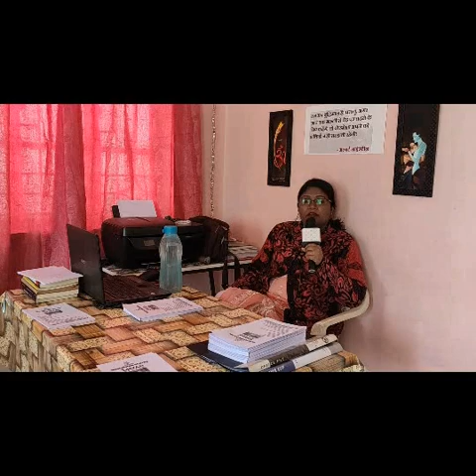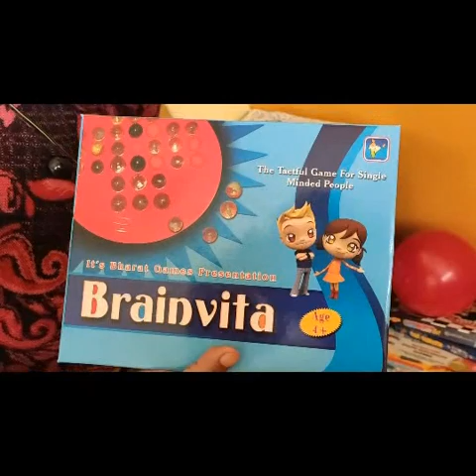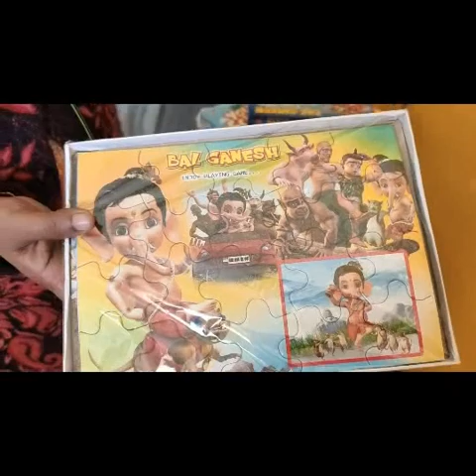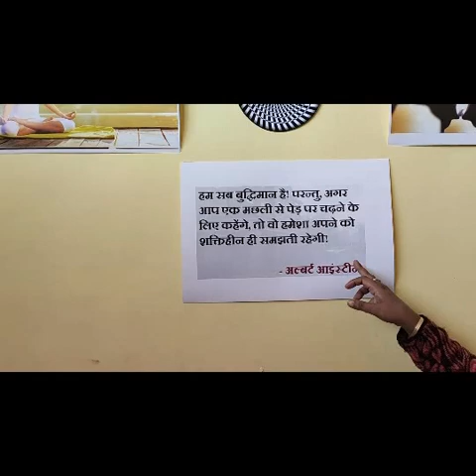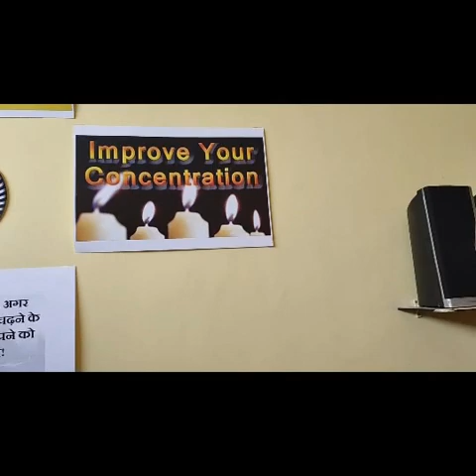MEDITATION CENTRE " DHYAN " RANCHI HARMU HOUSING COLONY